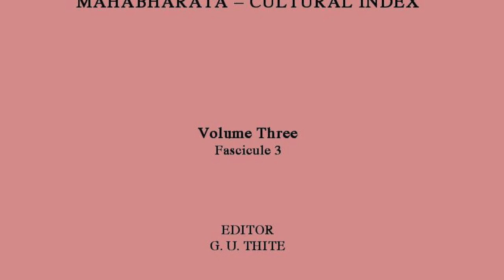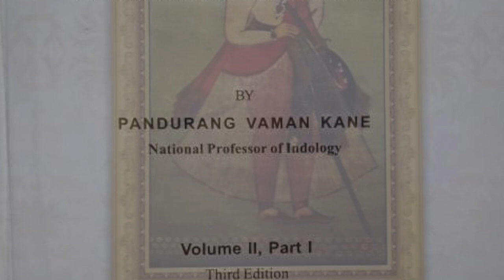The Oriental Debate: The Responses from the Orient (Sir R. G. Bhandarkar Memorial Lecture, 2021)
Today, 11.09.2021, is the day of Rishi Panchami, and it also happens to to be the The Ninety-sixth Death Anniversary of Sir Ramkrishna Gopal Bhandarkar.

Each year the day is solemnized through a purely academic lecture, which deals with a specific topic related to Indology and Sanskrit Studies.

Prof. Madhav M. Deshpande (Professor Emeritus, Sanskrit and Linguistics, University of Michigan, USA, Senior Fellow, Oxford Center for Hindu Studies, UK, and Adjunct Professor, National Institute of Advanced Studies, Bangalore) will deliver the Anniversary Address on The Orientalism Debate and the Responses from the Orient.

As Prof. Deshpande points out, Orientalism was a European effort to understand asian cultures including the Indian civilisation. It began in the 19th century. An Indian counter to the "oriental" theories slowly emerged through the efforts of the likes of Sir R. G. Bhandarkar, Justice Ranade, Bhau Daji Lad etc. In this lecture, Prof. Deshpande takes a detailed view of the efforts of Sir Bhandarkar and Justice Ranade.

Beginner viewers are advised to note that this lecture deals with the discourse of the 19th century and thus includes discussion on prevailing theories then.

While a lot has changed, the efforts of the luminaries then and their intellectual contributions have been vital in bringing the field of Indology where it is today, and also shaping the evolution of India.

The first part of the video also includes a long-standing tradition of the institute, of announcing new publications of the Institute. This years new publications include - latest fascicule of the Cultural Index of Mahabharata, 97th Issue of the Annals of the Institute, Reprints of History of Dharmashastra and Budha Bhushan.